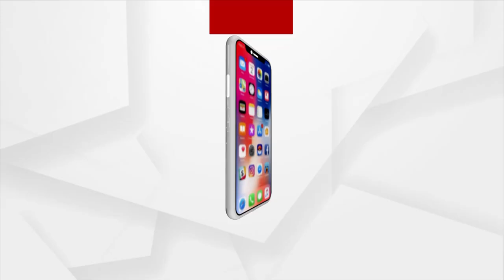Govt Mum On Opening Of Ratnabhandar!